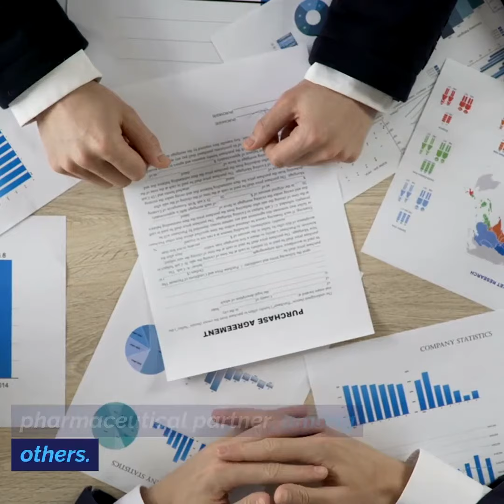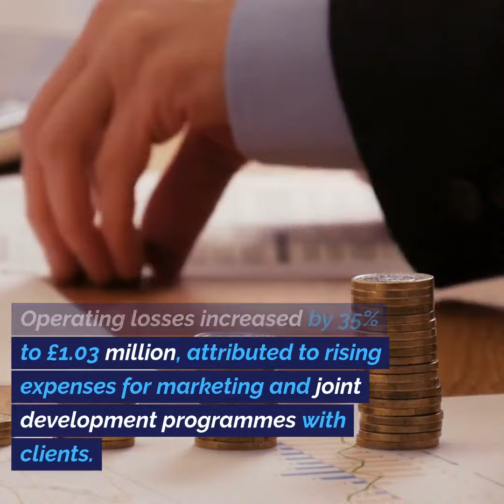Graft Polymer's new Slovenian plant key to unlocking industrial-scale solutions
Welcome to Wednesday's business update. In this video, we focus on Graft Polymer (UK) PLC's milestone—the commissioning of its expanded Slovenian plant. Chairman Roby Zomer says this new facility doubles the company's production capacity to 6,000 tonnes per year and opens doors for industrial-scale partnerships.

We'll also delve into the company's recent contract achievements, including a significant U.S. approval for its GraftBio drug delivery system.

Towards the end, we'll touch upon the financials, examining the 27% drop in revenue to £240,000 and the 35% increase in operating losses to £1.03 million during this pivotal transition period.